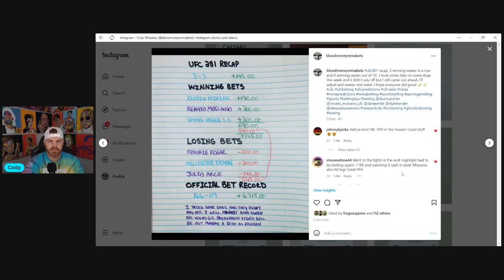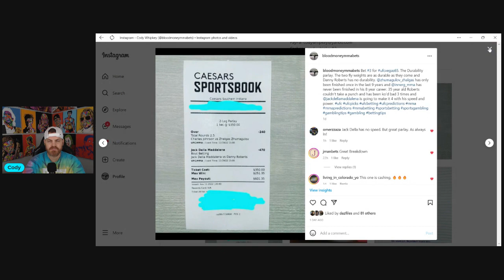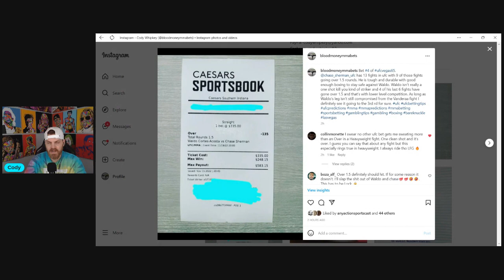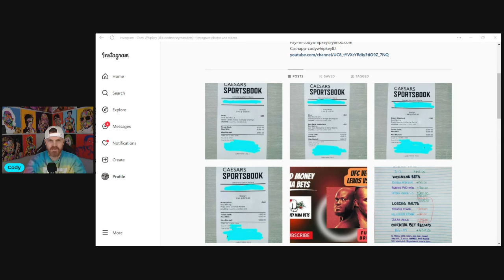UFC Vegas 65 Lewis Vs Spivak Official Bets. Official Bet Record 166-119 For +63.15 Units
UFC Fight Night Lewis Vs Spivak Full card breakdown, Predictions, and bets. All my betting slips are posted on my Instagram. Thank you to everyone that's supports my channel 🤙

                         OFFICIAL BETS

Miles Johns-- 3.5 Units to win 2.5

Brady Hiestand-- 3 Units to win 2

Ricky Turcios-- 3 Units to win 2

Chase Sherman Over 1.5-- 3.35 Units to win 2.5

                                PARLAY

Jack Della/Charles Johnson Over 2.5
                  3.5 units to win 2.5

                    OFFICIAL BET RECORD

     166 WINS and 119 LOSSES  +63.15 UNITS
                  MY UNITS ARE 100 DOLLARS

                FIGHT CARD/TIME STAMPS

UFC 281 RECAP
Chase Sherman vs Waldo Cortes-Acosta
Jack Della Maddalena vs Danny Roberts
Natalia Silva vs Tereza Bleeda
Miles Johns vs Vince Morales
Fernie Garcia vs Brady Hiestand
Jennifer Maia vs Maryna Moroz
Zhalgas vs Charles Johnson
Cody Brundage vs Rodolfo Vieira
Maria Oliveira vs Vanessa Demopolis
Ricky Turcios vs Kevin Natividad
Ion Cutilaba vs Kennedy Nzeckukwo
Muslim Salikov vs Andre Fialho
Derrick Lewis vs Sergey Spivak